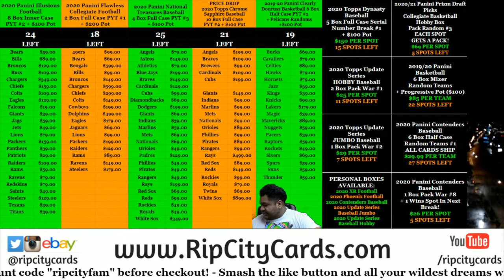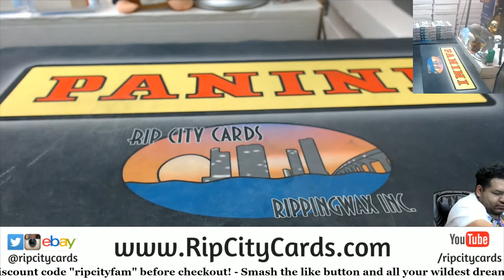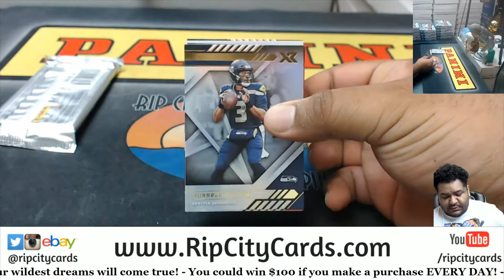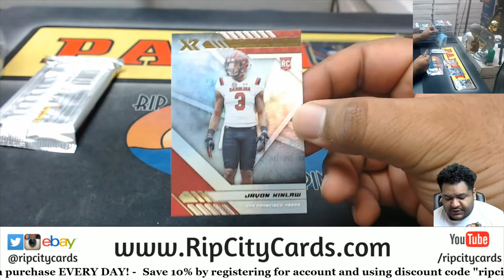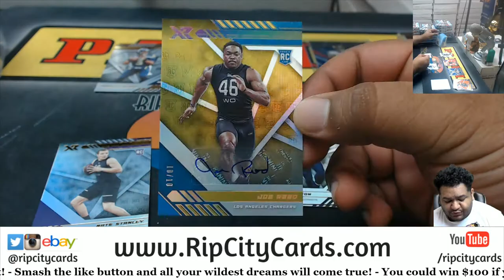2020 Panini XR Football Personal Box #1